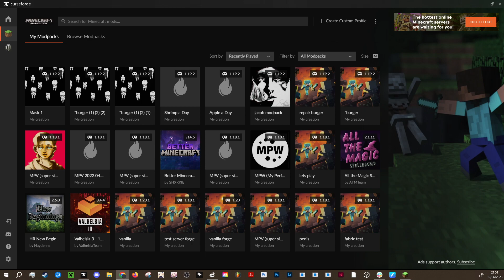MINECRAFT ARCHIVE [S01E008] - No Double Cream Today ★ Let's Play Minecraft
another one